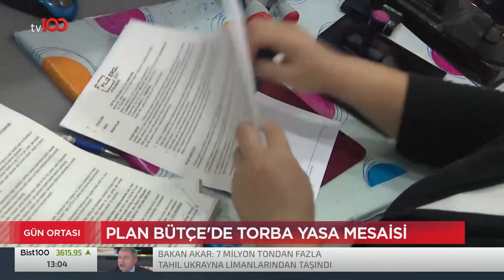ERDOĞAN'DAN ASGARİ ÜCRET AÇIKLAMASI | TV100 HABER